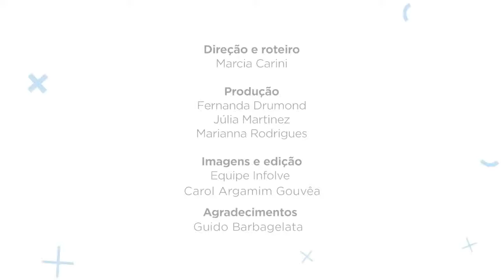Milan Design Week 2017: arquiteto Romero Duarte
O TV CASACOR encontrou com o arquiteto Romero Duarte na Milan Design Week 2017! Confira o bate-papo com o profissional de CASACOR Pernambuco!